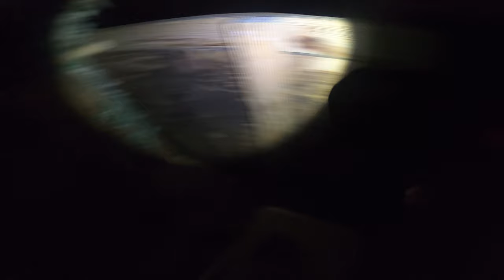** Hog Hunt ** ( China’s 1st one ) with a surprise Yoki Sturrup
Hey

In todays adventure we head out to go wild hog hunting in More Heaven, Fl. It was one of the most craziest fun times we have had hog Hunting. We even ran into a family face! That’s right Mrs. Sturrup. Our sister from another mother. This was China’s 1st one so her nerves was in shambles, but she got the job done! This was a new and beautiful property.

Thank you guys for the support, our youtube Channel has grown over 300% in the last month in a half. We are going to continue to keep putting out the best content we can. We can’t thank you , our extended family enough ! Till next time!